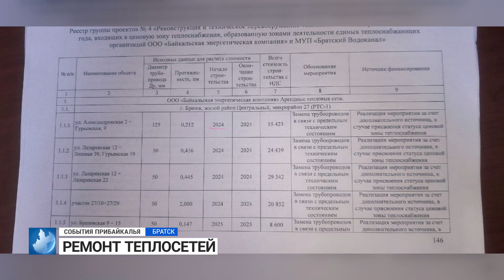События Прибайкалья от 12.01.2024 | Дамбы | Приговор сотруднице полиции | Ремонт теплосетей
0:00 - ЗАВЕРШИЛИ СТРОИТЕЛЬСТВО ДАМБ
0:46 - ПРИГОВОР СОТРУДНИЦЕ ПОЛИЦИИ
1:31 - РЕМОНТ ТЕПЛОСЕТЕЙ
2:43 - ПЕРВАЯ ВЫСТАВКА
3:35 - ЛЫЖНЯ РОССИИ